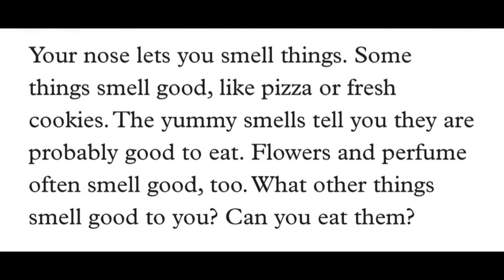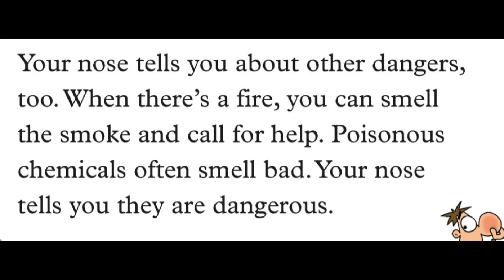Your Sense of Smell By Nana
Your Sense of Smell By Nana, 버들초 Oxford Read and Discover 3 Five Senses